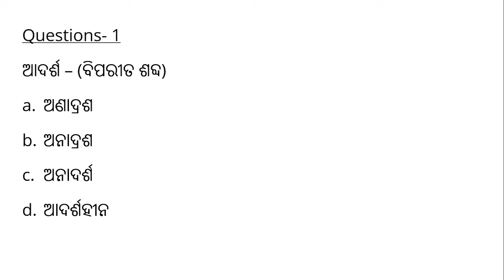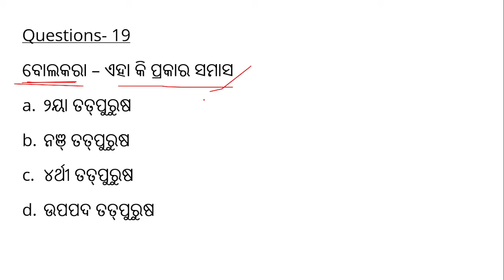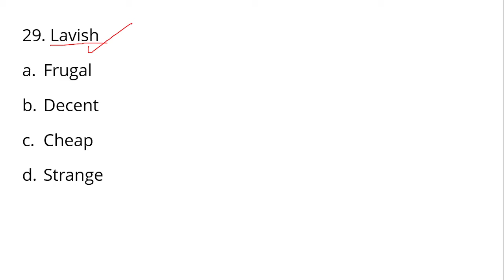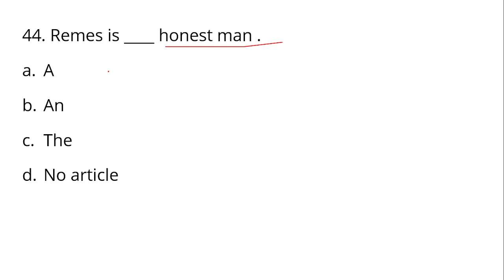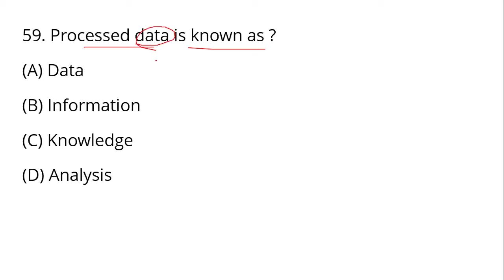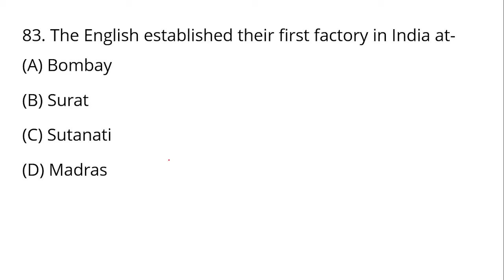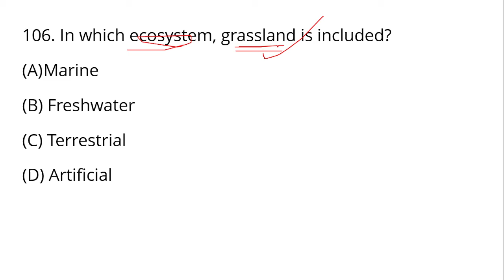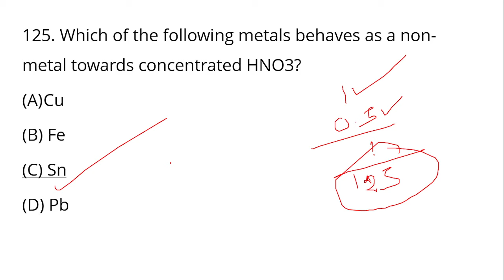ପରୀକ୍ଷା ରେ ଭଲ ମାର୍କ ଆସିବ କି? OSSSC LSI Forester Forest Guard Mock Test - 25